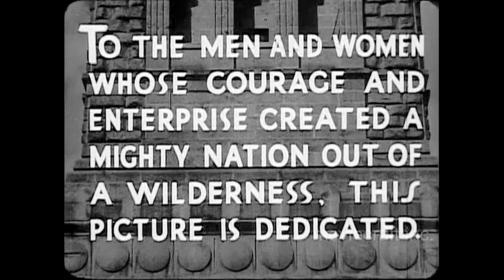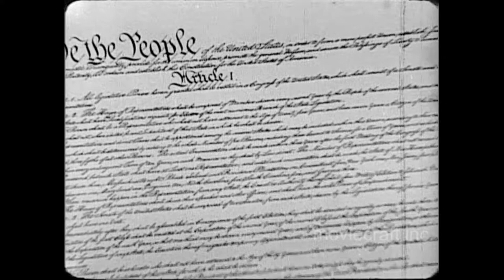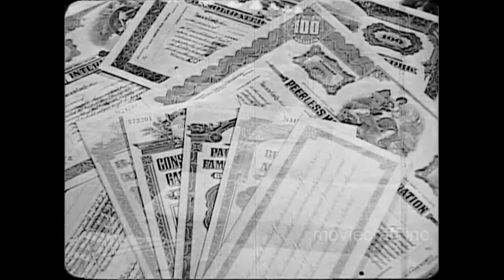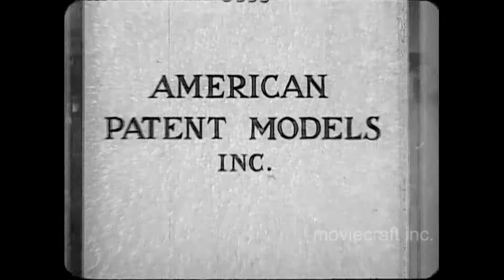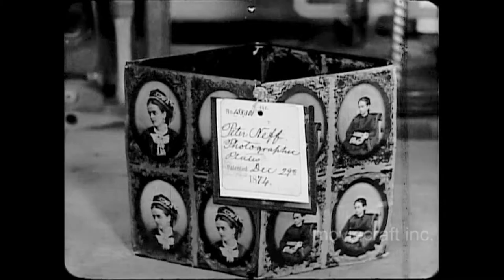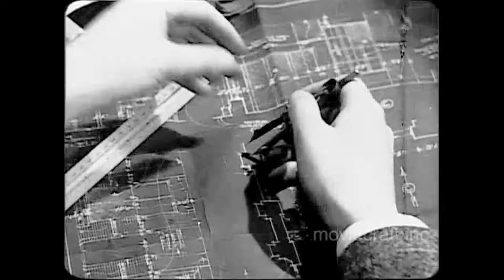America Looks Ahead 1940. A Screen Editorial, Lowell Thomas.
The incomparable Lowell Thomas hosts a look at prewar America. The men and women, who toil and sweat of to build a free nation called America. Wonderful visuals from the late 1930's of factories, bustling cities, workers, families, and industry. A banker becomes a partner in a business, to create jobs, improve the community, and everybody benefits. Inventions, patents, new products, and the new frontiers in America 80 years ago. Within a year, the United States will enter World War 2. Quite a time capsule. Transferred from 16mm b-w film.